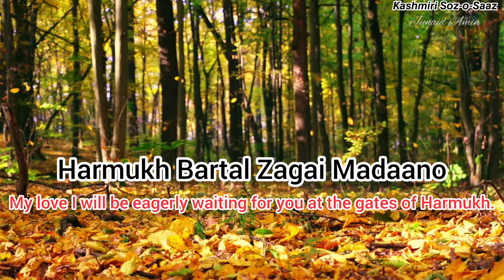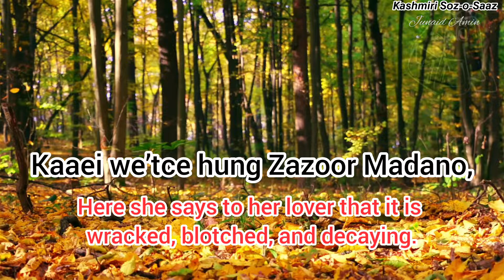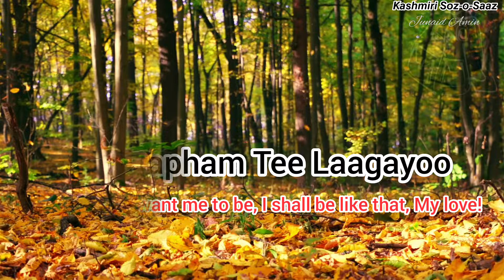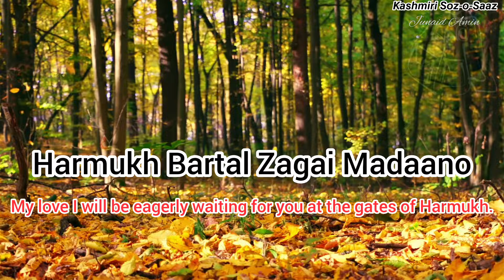HARMUKH BARTAL || Gulukar: Shameem Azad || kalam-e-Habba Khatoon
Kashmiri Lyrics with English Translation:

Harmukh Bartal Zagai Madaano
My love I will be eagerly waiting for you at the gates of Harmukh.

Yee Dapham Tee Laagayoo
Whatever you want me to be, I shall be like that, My love!

Shaer Dapham Gulab Lagai Madano
If you wish me to be a lavandar, I shall be like a rose

Yaawan myaanay Thazro,
Here she says my youth is at the top.

T’chekor dejyo Nazro,
She asks her love where are your eyes lost.

Kaaei we’tce hung Zazoor Madano,
Here she says to her lover that it is wracked, blotched, and decaying.

Kabeel’e Drayas Pranaey,
I have left my people or tribe for good.

Kya osum Deklanay,
She again exclaims what destiny or push.

Be Tei No Yei Doorer Tchalay Madaano
Here she says, I can’t tolerate this separation my beloved, I can’t bear the distance between us two anymore.